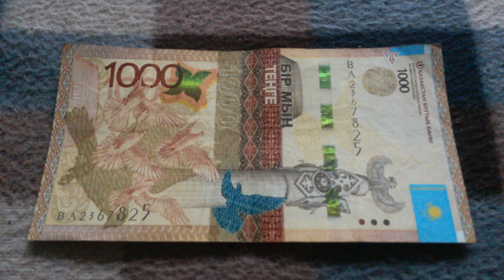БАНКНОТА 1000 ТЕНГЕ № серии ВЛ2367825 на байковой поверхности 20-го Июня - ДЕНЕЖНЫЙ ПОТОК